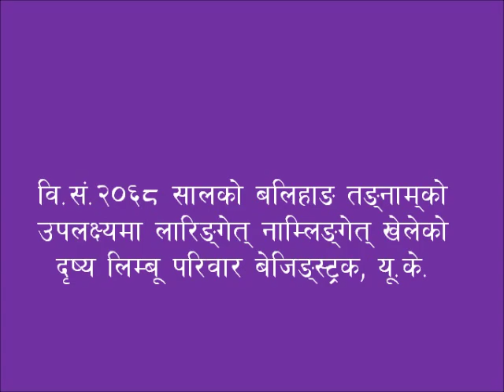Balihang Tangnam (Tihar) 2011 with Lady leader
Limbu Pariwar Basingstoke, UK Celebrated the Balihang Tangnam (Tihar) on Thusday 27th Octomber 2011. Lady Leader
Uploaded by Harkajang Kurumbang